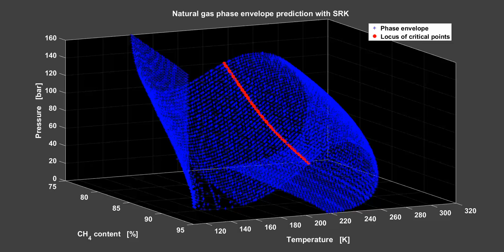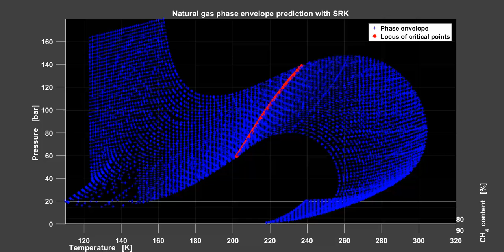Phase Envelope (surface plot) for natural gas using SRK equation of state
The phase envelope for a natural gas mixture (C1-C6 + N2) is modeled using the SRK-EoS with kij's for the hydrocarbon-N2 . Methane content is varied, with the ratio of the other 6 components kept constant.